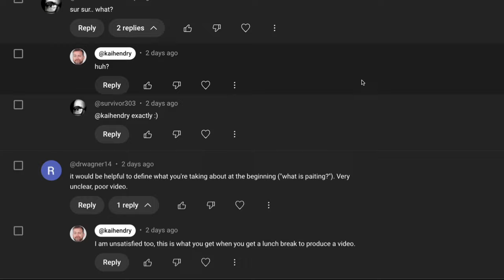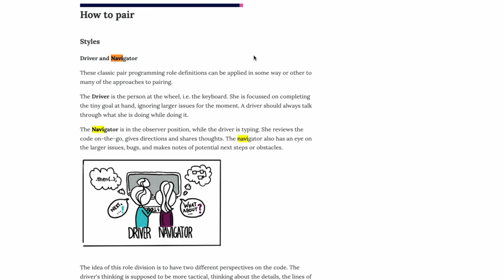Pairing: Build software with humans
Don't forget to work with humans!